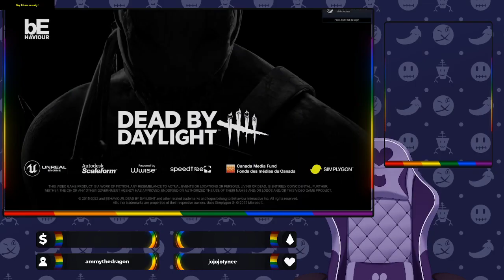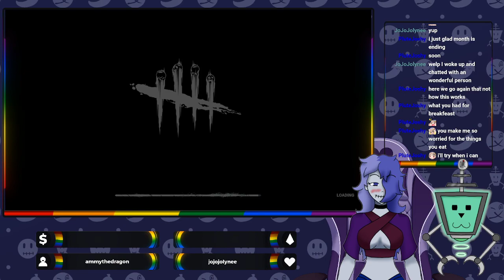Let's Please the Entity | Dead by Daylight